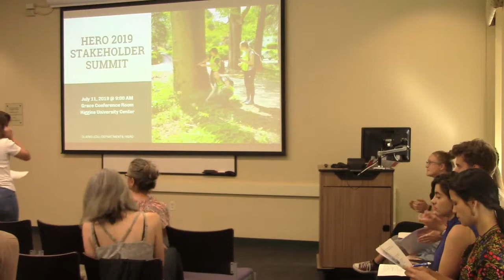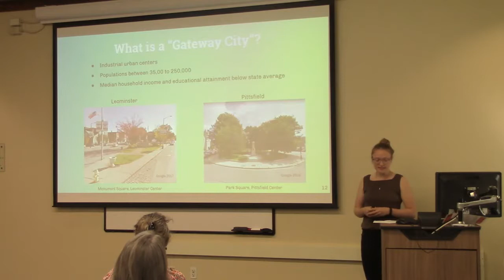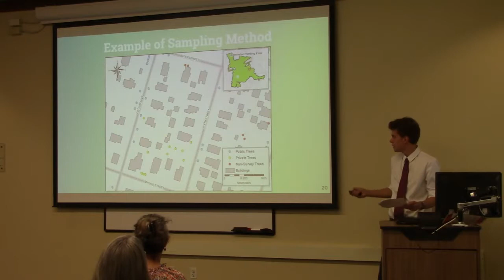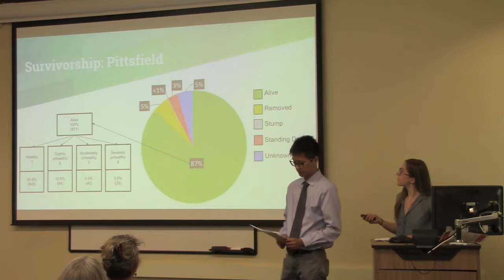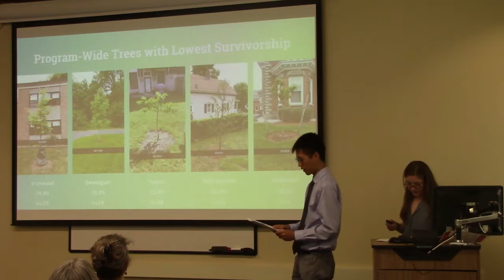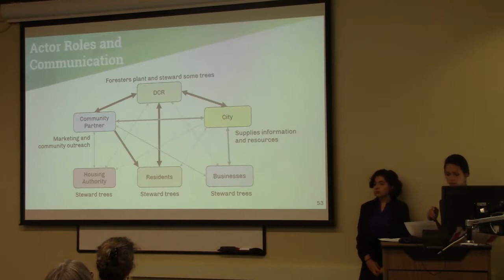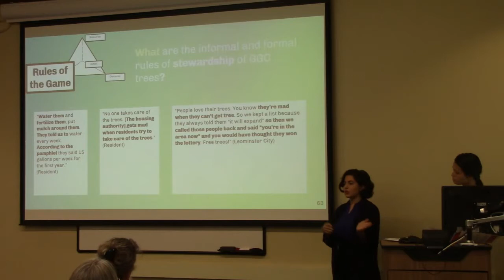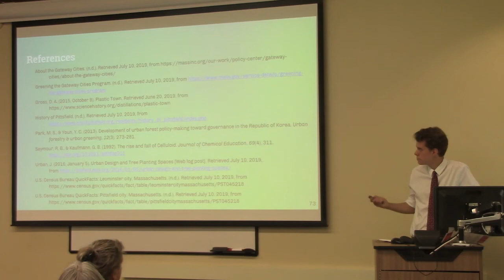HERO Stakeholder Summit 2019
Annual research presentation by the undergraduate Human Environment Regional Observatory (HERO) Fellows (2019-20 cohort). July 11, 2019 at Clark University. Visit clarku.edu/departments/hero for more information about the program.